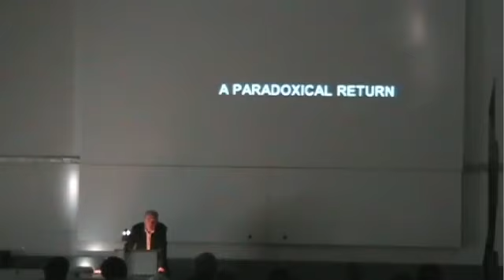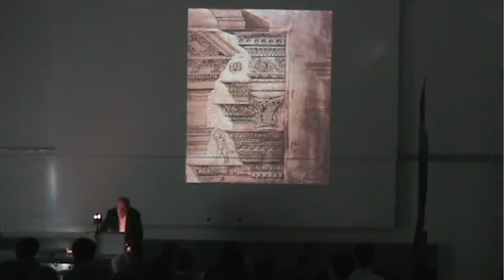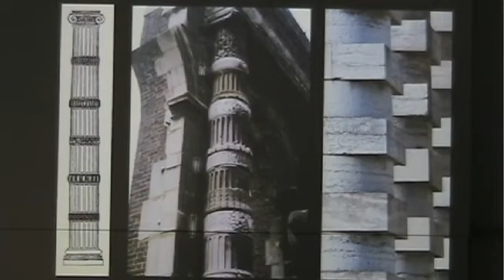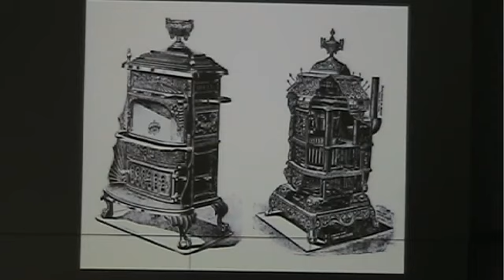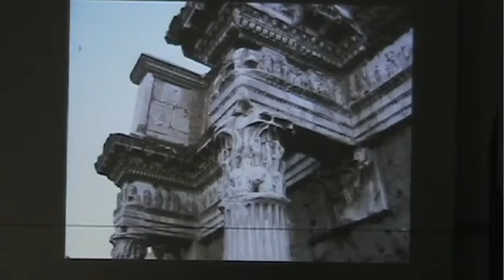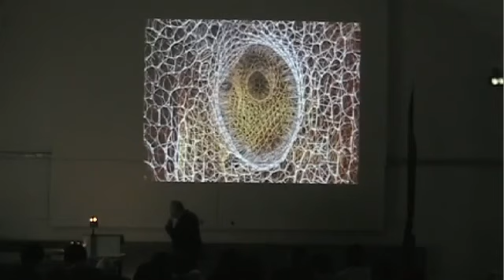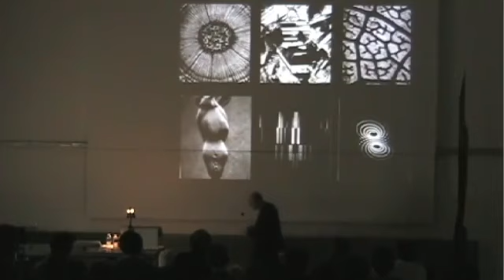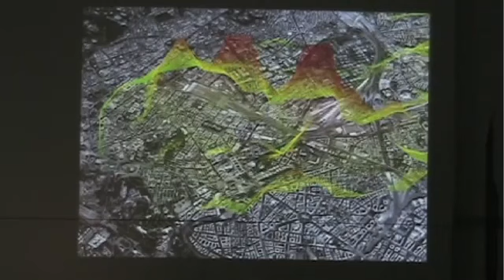Antoine Picon Ornament Architecture, Subjectivity, Politics April 4, 2012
Antoine Picon, 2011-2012 Clarkson Chair in Architecture, University at Buffalo School of Architecture and Planning presents "Ornament: Architecture, Subjectivity, Politics" on April 4, 2012.

Antoine Picon is the G. Ware Travelstead Professor of the History of Architecture and Technology and Co-Director of Doctoral Programs at Harvard Graduate School of Design. He also holds a research position at the Ecole Nationale des Ponts et Chaussees. He has published numerous books and articles primarily dealing with the complementary histories of architecture and urban technology from the eighteenth century to the present. His most recent book, Digital Culture in Architecture (2010), proposes a comprehensive interpretation of the changes brought by the computer to the theory and practice of architecture. The Department of Architecture, University at Buffalo, was pleased to award Antoine Picon the 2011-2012 Clarkson Chair in Architecture.

The Clarkson Visiting Chair is an endowed visiting position granted semiannually to a distinguished scholar or professional in the disciplines of architecture, planning, and design. This award is in recognition of excellence in the pursuit of scholarship and professional application within these fields and is made possible by the generous support of Will and Nan Clarkson.